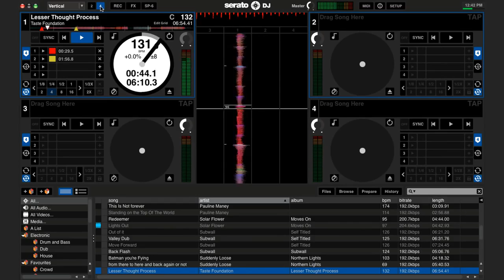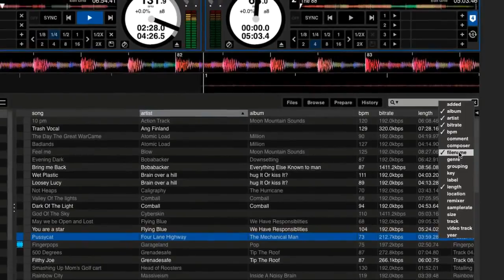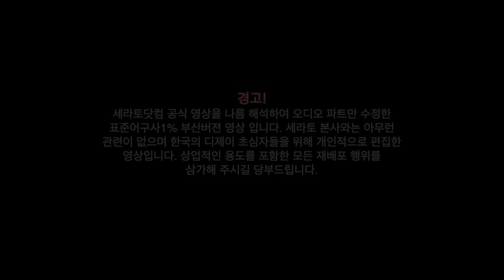Serato DJ - Display Mode 한국어 버젼.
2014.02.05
TheSkool Busan.
세라토 디제이 - Display Mode 한국어 버젼.

*부산 학생들을 위해(더스쿨 부산점 이라서..) 부산 사투리로 한번 해봤습니다.
해설도 있으니 읽어 보시고 공부 하시길 바랍니다.

-= 해설 =-
세라토 디제이의 디스플레이 모드에 대해서 살펴보겠습니다.

제1장
연결된 컨트롤러의 채널수에 따라서 데크모드 숫자 버튼이 표시됩니다. 드롭다운 디스플레이 모드 옆에 위치해 있구요.
2데크 모드는 두개의 버츄얼 데크를 화면에 표시 합니다. 4채널 컨트롤러의 경우 컨트롤러의 1번 2번 데크를 사용하면 됩니다. 4데크 모드는 4개의 버츄얼 데크가 표시되며 활성화 된 데크에는 파란 테두리가 표시됩니다.

제2장
좌측 상단에 위치한 드롭다운 메뉴의 여러가지 디스플레이 모드를 살펴보겠습니다. 총 4개의 디스플레이 모드가 있습니다. (참고로 SL시리즈는 모드가 하나 더 있습니다)
버티컬(세로형), 호라이존탈(가로형), 익스텐디드(길게늘린), 리이브러리(나와바리)
세로형인 버티컬 방식은 좌우측에 각각 버츄얼 데크가 있고, 중간에 세로로 웨이브폼이 표시 됩니다.
가로형인 호리존털 방식은  웨이브 폼이 가로로 표시 됩니다.
길게늘린 익스텐디드 방식은 버츄얼데크가 상단에 꽉차게 되고 그 아래로 웨이브폼이 가로로 길게 표시됩니다.
라이브러리 방식은 여러분의 라이브러리 공간을 최대로 보여줍니다. 버츄얼 데크와 웨이브폼은 좀 작아지는 군요.
스페이스바를 눌러서 이전에 선택한 모드와 라이브러리 모드를 번갈아 가며 볼 수 도 있습니다.
한꺼번에 여러가지 옵션을 적용하면 화면으로 표시할 공간이 부족할때가 있습니다.
sp6나 fx를 사용할경우 디스플레이 방식이 자동으로 변경되어 표시됩니다.

제3장
여러분의 음악 파일리스트가 보여지는 라이브러리창은 두가지 모드로 선택가능합니다. 심플리스트 모드는 한줄로 파일이 표시가 되고 파일의 각종 정보를 세로로 구분 표시 하여 관리리할 수 있습니다.
앨범모드는 앨범커버 아트를 보여주고 간략한 파일의 정보를 표시해 줍니다.

*세라토닷컴 공식 영상을 나름 해석하여 오디오 파트만 수정한
표준어구사1% 부산버젼 영상 입니다. 세라토 본사와는 아무런
관련이 없으며 한국의 디제이 초심자들을 위해 개인적으로 편집한
영상입니다. 상업적인 용도를 포함한 모든 재배포 행위를
삼가해 주시길 당부드립니다.